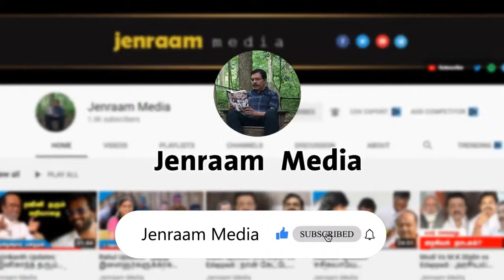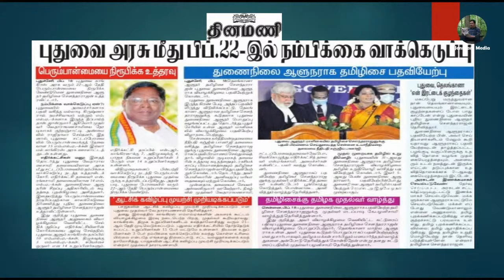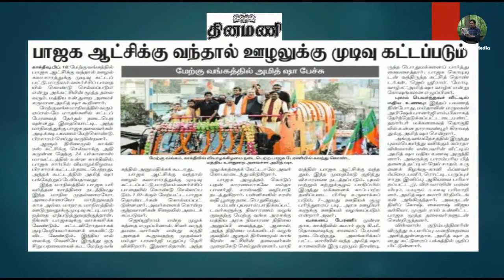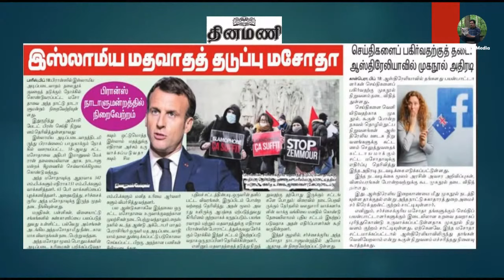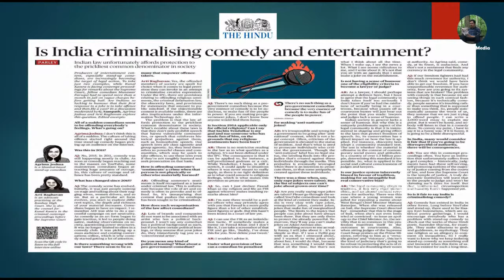Sasikala | OPS மௌனம் ஏன்? எடப்பாடி ஓர் ஆளுமையா? - ஆளூர் ஷாநவாஸ் | Manitha Manitha - 29 | 19.02.2021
JenraamMedia | Journalist Jenraam interacts with Politician VCK Aloor Shanavas about today news like Election campaign clash between Edappadi Palanisamy and MK Stalin, Minister Jayakumar About Sasikala, Sasikala's political move, BJP Amit shah Campaign in West Bengal, VCK Leader Thirumavalavan criticized BJP, Community thread on entertainment platforms and others